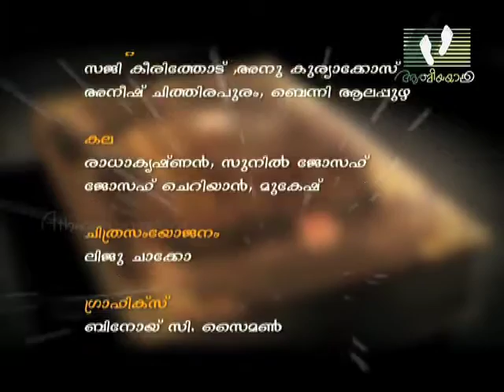PRAKASHITHAR | Episode 18 | Arimathea Joseph | Athmeeyayathra TV